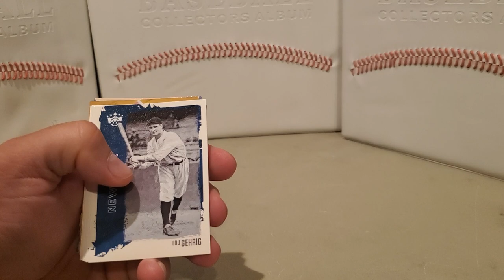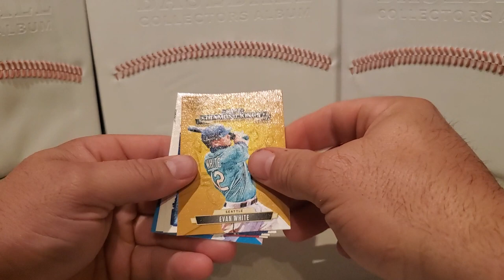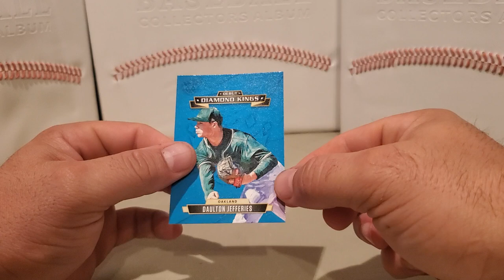2021 Diamond Kings Retail Hanger Break